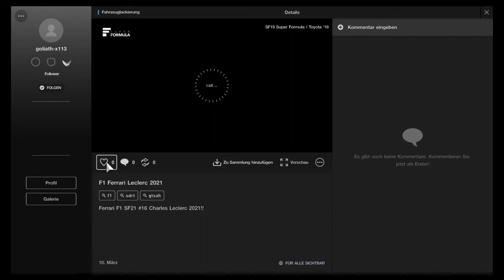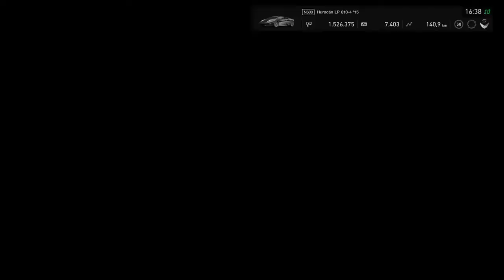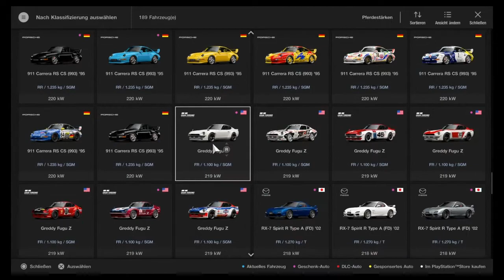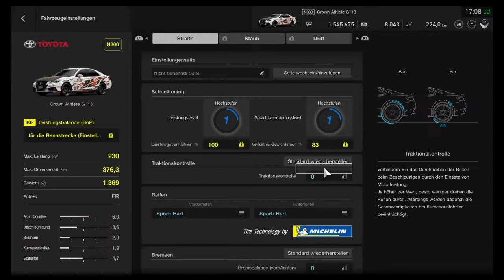Hab ich da Duell gehört?! | GT Sport